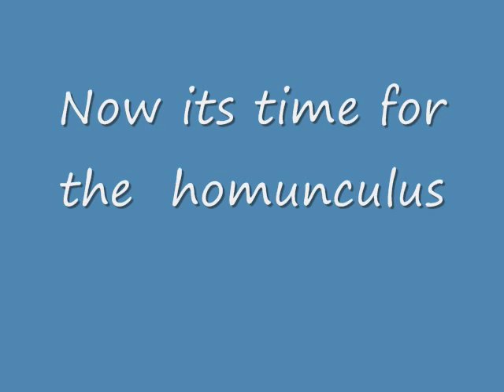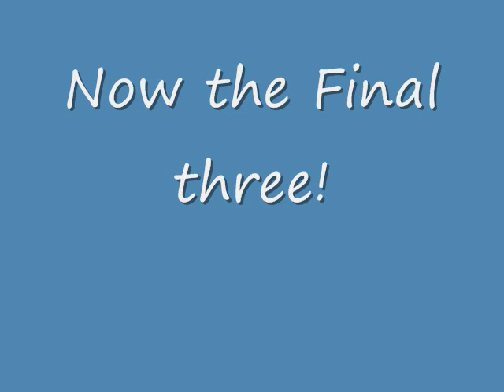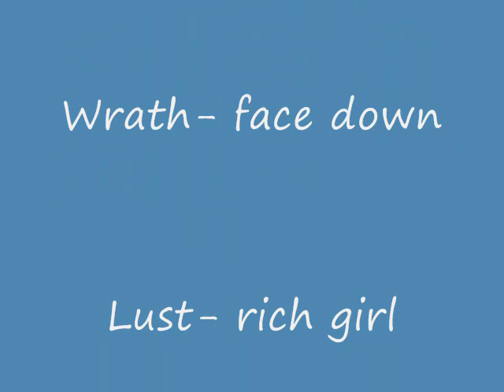FMA IPod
This is kind of a sequal to Fruits Basket IPod, the song in between the pictures is "give it up to me" by Keyshia Cole and Sean Paul. Hope you enjoy it ^_^  please comment and rate!!!